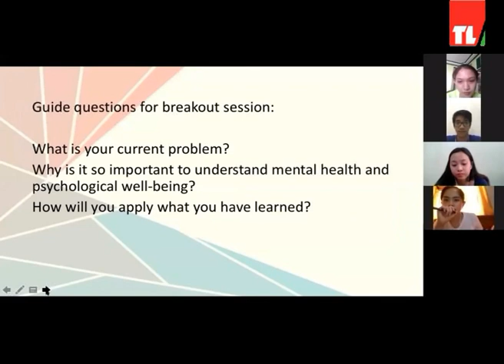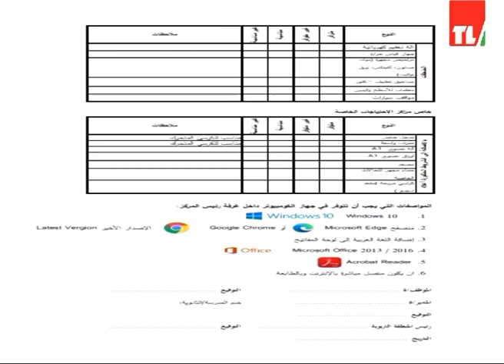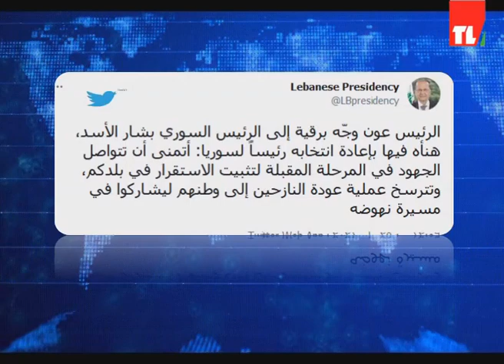News 29 05 2021